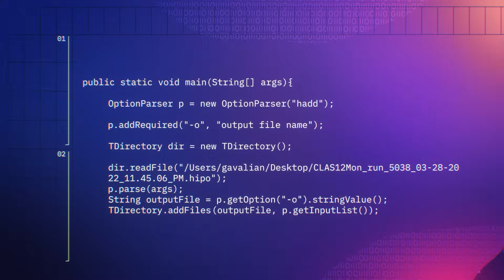How It Works: Sonatype Repository Firewall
Learn how Sonatype Repository Firewall blocks malicious open source at the door, helping you avoid costly software supply chain attacks.